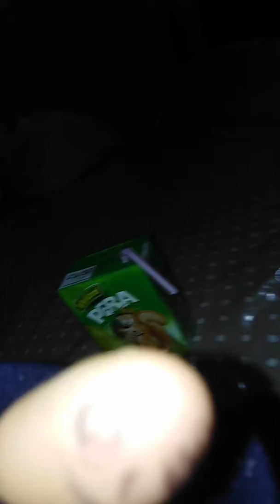Mi chiamo dito